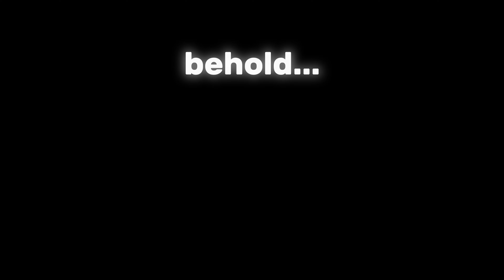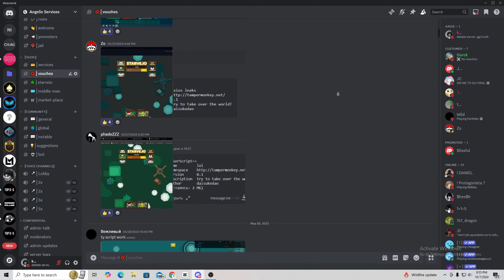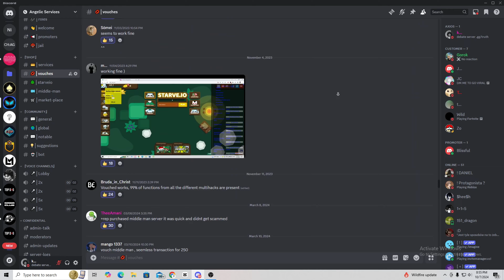New Best Cheat / Hack 🔥 STARVE.IO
starve.io hack,
starve.io hack tampermonkey,
starve.io hack script,
starve.io hack 2023,
starve io skin hack,
starve io hack,
corrupt x starve.io,
how to hack starve.io,
starve.io how to hack,
starve.io justin xyz,
legendary yt starve.io,
old starve.io,
starve.io script 2022,
starve.io high score,
starve.io cheat,
starve.io cheat engine,
starve io cheat,
starve.io hack script,
starve io hack,
starve.io hack tampermonkey,
corrupt x starve.io,
starve.io hacks,
starve.io justin xyz,
starve io cheats,
starve.io hack 2023,
starve.io high score,
starve.io,
starve.io guide,
starve.io script,
starve.io gameplay,
starve.io speedrun,
starve.io hack,
starve.io justin,
starve.io world record,
starve.io mobile,
starve.io kill comp,
starve.io script 2023,
starve.io quests,
starve.io all quests,
starve.io animation,
starve.io archy,
starve.io aimbot,
starve.io animation iraidyou,
starve.io arena closer,
starve.io anti savage,
starve.io auto spike,
starve.io air,
starve.io afk,
starve.io blitz,
starve.io beginner's guide,
starve.io balgouthi,
starve.io baquedo,
starve.io bow,
starve.io best base,
starve.io bot,
starve.io base building,
starve.io blocking server,
starve.io book,
blitz starve.io,
balgouthi starve.io,
blazing starve io,
how to get golden bread in starve.io,
golden bread starve.io,
starve.io farm base,
starve.io dragon bow,
starve.io baquero,
starve.io lava base,
starve.io is back,
starve.io community servers,
starve.io crab king,
starve.io cannot join this server,
starve.io crab gear,
starve.io crab,
starve.io clan,
starve.io cheat,
starve.io community,
starve.io crown,
starve.io cal,
starve.io dragon gear,
starve.io didactic,
starve.io ddos,
starve.io dragon quest,
starve.io desert,
starve.io dead,
starve.io duckio,
starve.io ddos script,
starve.io deniz emre,
starve.io daddy,
starve.io earth,
starve.io experimental mode,
starve.io ezel,
starve.io evolution,
starve.io end,
starve.io ep 1,
starve.io español,
starve.io emerald machine,
exclusive starve.io,
starve.io farm,
starve.io forest mode,
starve.io free script,
starve.io full gameplay,
starve.io farmer,
starve.io fuji,
starve.io firex,
starve.io funny moments,
starve.io fr,
starve.io free private server,
fortish starve.io,
sea farm starve.io,
starve.io golden bread,
starve.io gango,
starve.io galaxy,
starve.io golden pitchfork,
starve.io gamertuber,
starve.io guide 2022,
starve.io glitch,
starve.io godenot,
starve.io gold,
starve.io game,
gospel starve.io,
gango starve.io,
galaxy starve.io,
gamertuber starve.io,
godenot starve.io,
game tuber starve io,
lava gear starve.io,
starve.io how to get lava gear,
starve.io hs,
starve.io high score,
starve.io how to get golden bread,
starve.io hotel,
starve.io how to tame animals,
starve.io how to get dragon gear,
starve.io how to pvp,
starve.io hunger games,
starve.io hack tampermonkey,
starve.io how to play,
starve.io ihax,
starve.io ideas,
starve.io incursion,
starve.io invoker,
starve.io iraidyou,
starve.io is dead,
starve.io items,
idkwhattoputhere starve.io,
starve.io jake,
starve.io joliet,
starve.io como jugar,
starve.io como jogar,
justin starve.io,
como jugar starve.io,
starve.io killing savages,
starve.io kings,
starve.io kill dragon,
starve.io kills,
krattos starve.io,
kitkat starve.io,
kiru starve.io,
the kings starve.io,
starve io kill compilation,
starve.io kill,
starve.io lava dragon,
starve.io loux,
starve.io legacy,
starve.io live,
starve.io lava,
starve.io lag,
starve.io script linux,
legendary starve.io,
loux starve io,
legendary yt starve.io,
how to level up in starve.io,
starve.io mafija,
starve.io miranda,
starve.io mintea,
starve.io morgan,
starve.io music,
starve.io mod,
starve.io multihack,
starve.io map,
starve.io vampire mode,
starve.io team mode,
starve.io new update,
starve.io noob to pro,
starve io nasıl oynanır,
noblemo starve.io,
como jogar starve.io no celular,
starve.io viet nam,
starve.io old,
starve.io on mobile,
starve.io pvp or die,
starve.io resource override,
starve.io pvp tips,
starve.io prayer,
starve.io polka,
starve.io pvp,
starve.io private server,
starve.io pro,
starve.io plane,
starve.io prep,
starve.io private server 2023,
starve.io pl,
how to play starve.io,
how to play starve.io on mobile,
how to pvp in starve.io,
starve.io winter peasant tunic,
starve.io texture pack,
starve.io quest tutorial,
starve.io qubix,
starve.io 12 quests,
qubix starve.io,
quest starve.io,
starve.io raid,
starve.io raph,
starve.io rank,
starve.io roy,
starve.io rack,
starve.io red,
starve.io recip,
starve.io rip,
starve.io zombie mode world record,
repulse starve io,
starve.io savage,
starve.io solo,
starve.io saddle,
starve.io strategy,
starve.io sandbox,
starve.io silva,
starve.io shop,
starve.io sloth,
starve.io samy,
starve.io tutorial,
starve.io tips,
starve.io tips and tricks,
starve.io trolling,
starve.io toby,